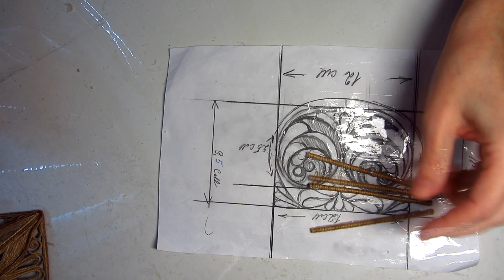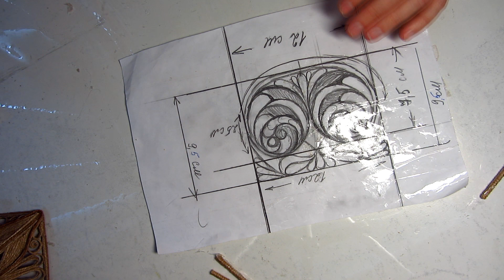Шкатулка "Избушка" своими руками / Casket / Мастер класс / Джутовая мастерская Евгении Джут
Таинственная шкатулка "Избушка" из джутового шпагата послужит прекрасным украшением  интерьера, подарком или его обрамлением  и внесет в ваш дом атмосферу сказки и волшебства! Предлагаю сделать роскошную шкатулку вместе со мной, своими руками!)))